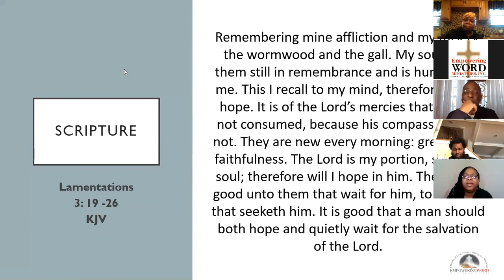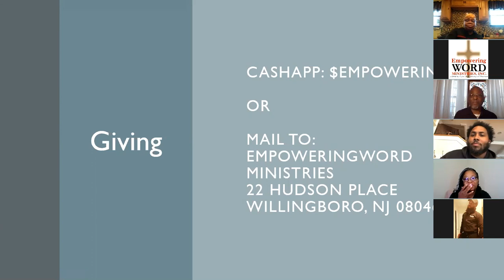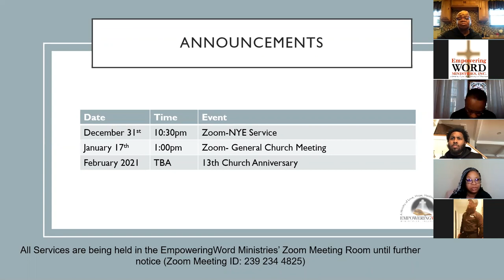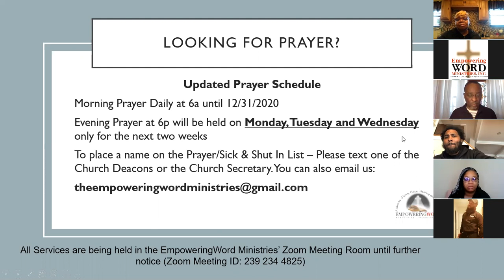EmpoweringWord Ministries, Incorporated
Sunday Service
12/27/20
Speaker of the Hour - Pastor John F. Clayton, Jr.